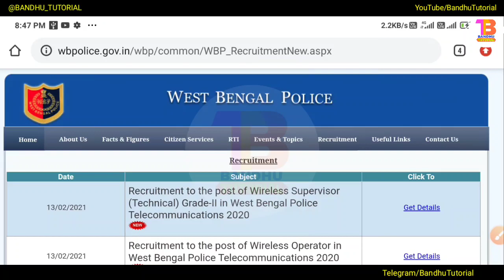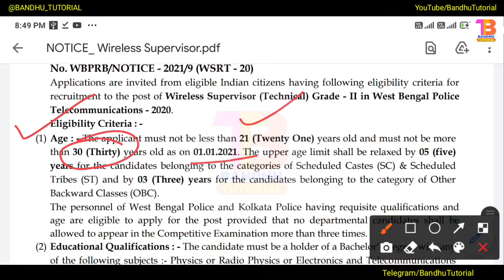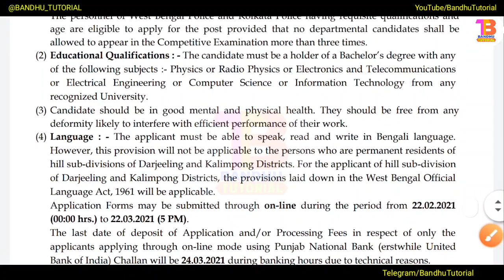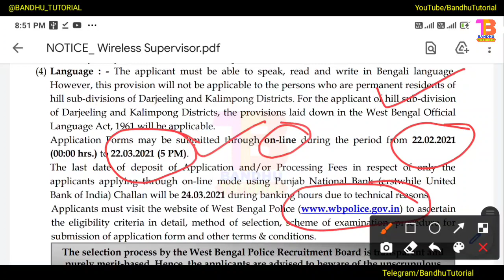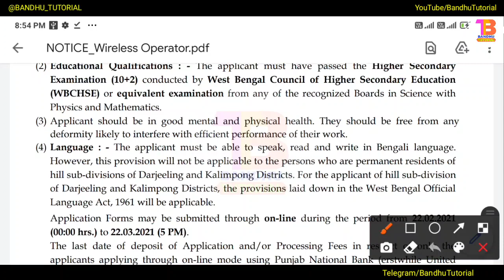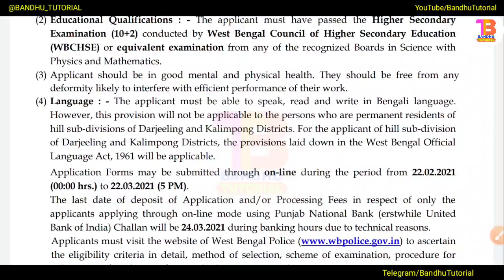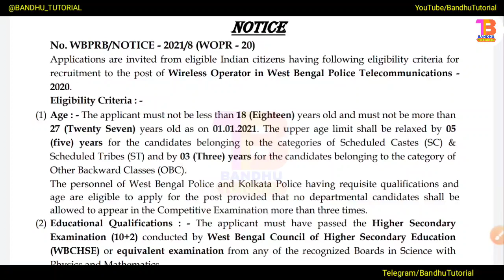পশ্চিমবঙ্গ পুলিশে নতুন চাকরির বিজ্ঞপ্তি | WBP New Recruitment 2021 | West Bengal Police New Vacancy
আমাদের চ্যানেলে ফ্রি অনলাইন ক্লাস চলছে-